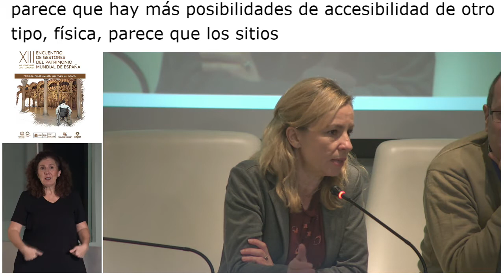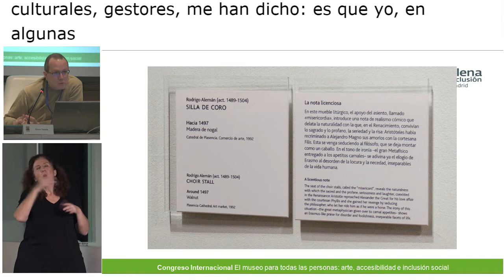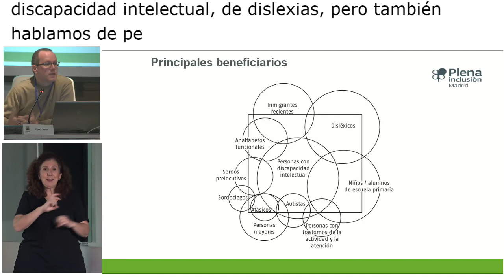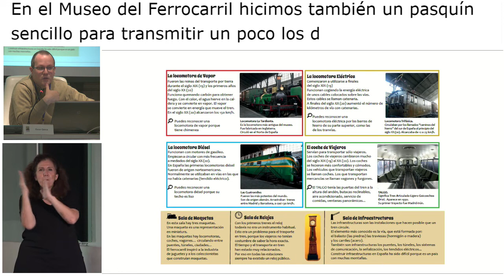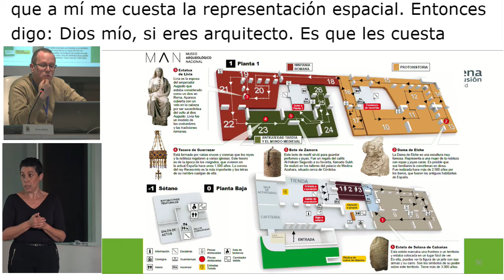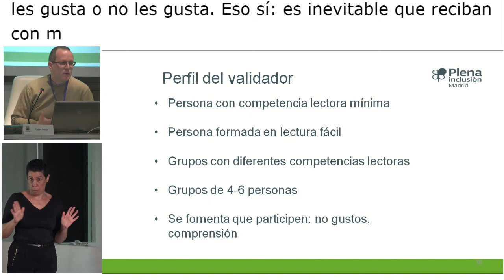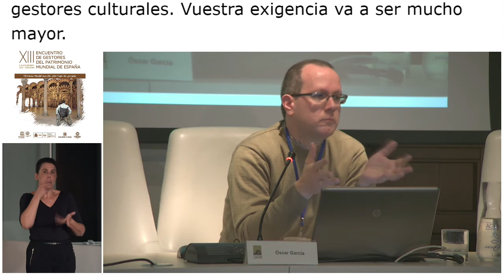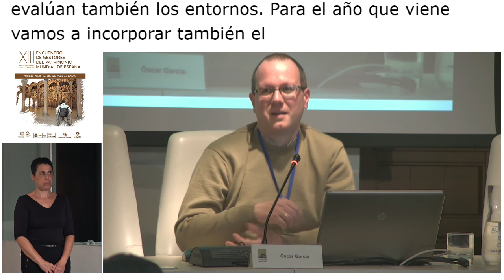Lectura fácil y accesibilidad cognitiva para transmitir y enseñar el patrimonio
DÍA 2
7. XIII Encuentro de Gestores de Patrimonio Mundial. Lectura fácil y accesibilidad cognitiva para transmitir y enseñar el patrimonio. Óscar García Muñoz